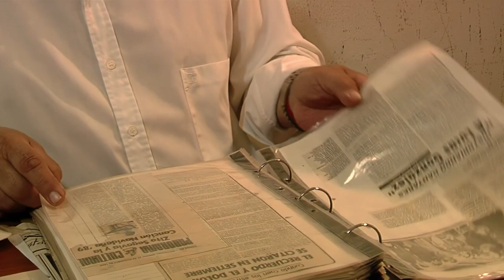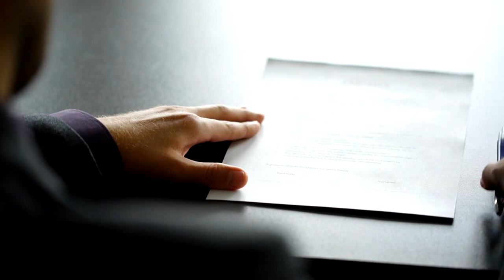I Always Get Sick When Mom In Law Cooks – Then I Swap Plates With My Husband…